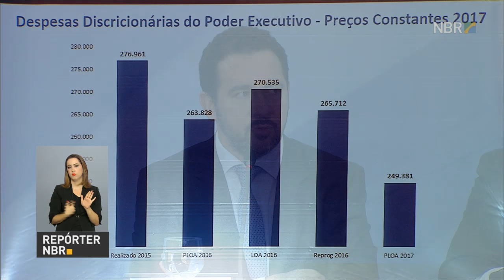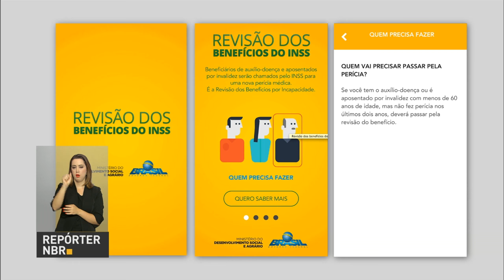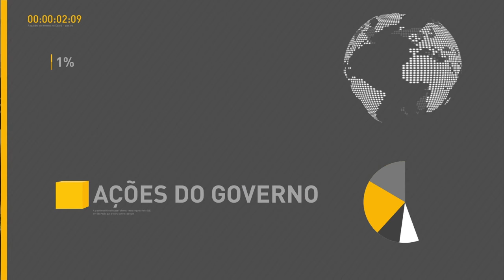Governo discute proposta de reforma das Leis Trabalhistas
REPÓRTER NBR 15H - 01.09.16: Governo discute proposta de reforma das Leis Trabalhistas, que deverá ser enviada ao Congresso Nacional ainda este ano. Em pronunciamento, presidente Temer destaca a importância de atrair investimentos ao Brasil e gerar emprego. Veja também: Michel Temer chega na noite desta quinta-feira (1º) à China, onde participa de reunião da cúpula do G20.